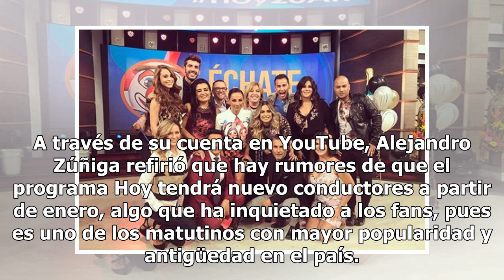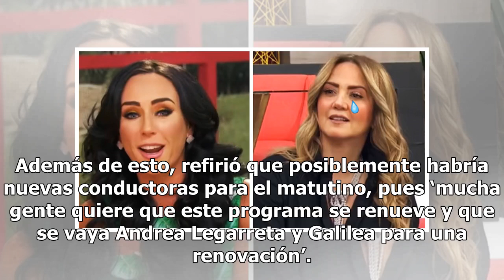Revelan nombres de quienes serían las próximas conductoras de Hoy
Los cambios en las televisoras TV Azteca y Televisa han creado un poco de confusión entre los televidentes, pues en un momento los actores y productores están en una casa, al siguiente ya se fueron con la competencia y después regresan ‘con la cola entre las patas’. A través de su cuenta en YouTube,...